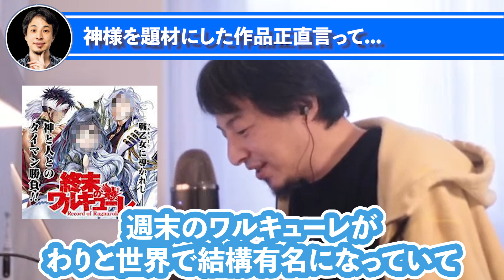【ひろゆき】終末のワルキューレ見たんですけど、こういう神様を題材にしたアニメにひと言いいですか！？【ひろゆき切り抜き】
ご視聴いただきありがとうございます！

🔳ホリエモン切り抜きチャンネルもやってます！

((音楽))*音楽は使用していない場合もあります